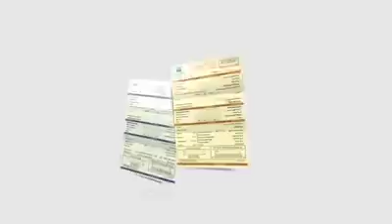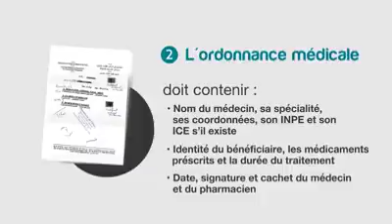La démarche à suivre pour constituer le dossier maladie CNOPS